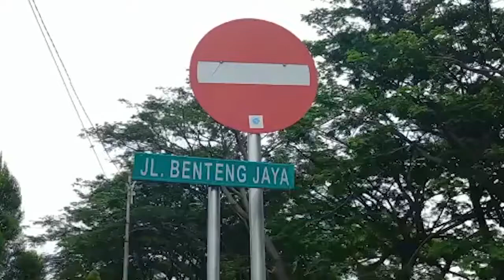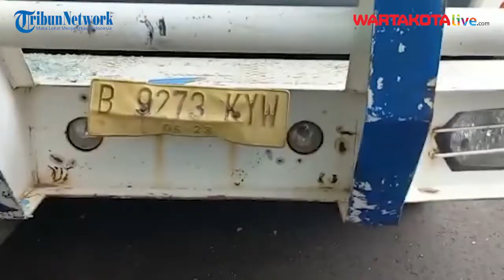Usai Menabrak Angkot hingga Ringsek Parah, Supir Truk Pengangkut Tanah Melarikan Diri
WARTAKOTALIVE.COM, Tangerang - Sebuah truk menabrak sebuah kendaraan angkutan umum di Jalan Marsekal Suryadarma, Kecamatan Neglasari, Kota Tangerang.